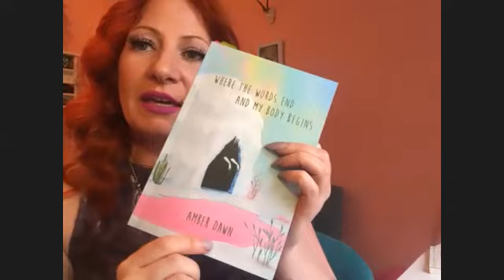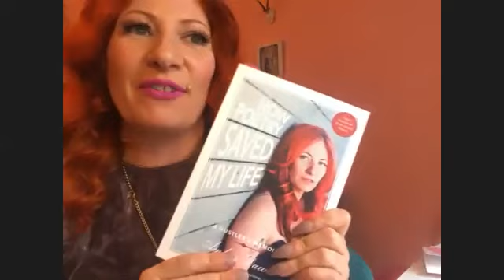Poetry Reading with Amber Dawn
Poet and author Amber Dawn shares her work and insights into the creative process in this event recorded during MacEwan University’s Pride Week.